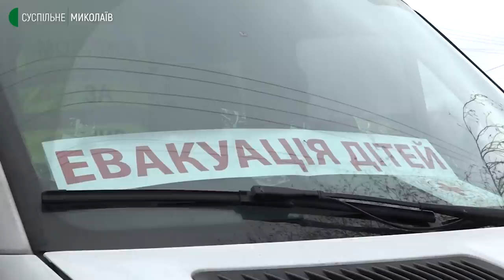Центр допомоги вимушеним переселенцям на Миколаївщині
Понад п’яти тисячам людей допомогли у центрі допомоги вимушеним переселенцям з окупованих територій. Їх евакуюють у безпечні місця. Люди приїжджають та виїжджають щоденно з ранку та до вечора. Відвозять людей до Миколаєва, Вінниці, Кривого Рогу чи Одеси, звідки вони можуть рушити далі.

Авторка: Світлана Кльосова, оператор: Даніїл Сліж